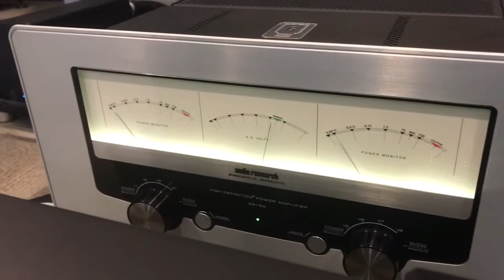Magico A3’s with Audio Research GS150 with Audio Research REF10, Chord DAVE, Lumin U1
Magico A3’s